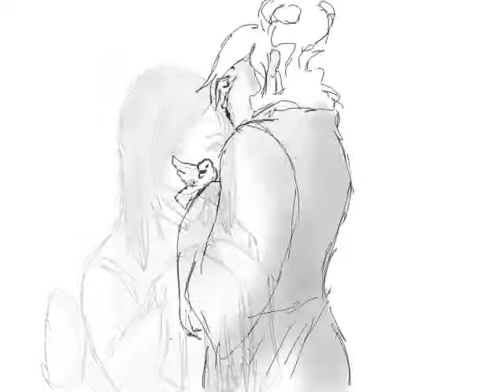fly away little bird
a gift a made for my mother becuase im moving out of her house this month to go to school in another state. Yes I did draw all of the animation, I used image ready and windos movie maker to put the whole thing togather. The song is called green bird if any one is interasted. Hope you like it. You can see more of my animations and pictures at my web sight.